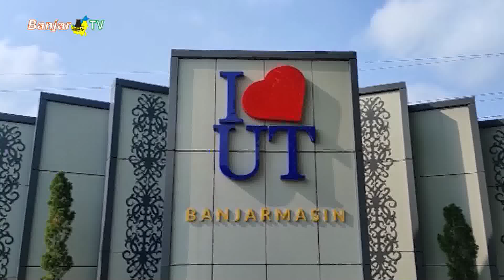UNIVERSITAS TERBUKA BANJARMASIN PERINGATI HARI PAHLAWAN NASIONAL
Universitas Terbuka Banjarmasin turut memperingati hari pahlawan nasional yang jatuh setiap 10 november melalui apel, di halaman kampusnya kawasan Sultan Adam Banjarmasin.